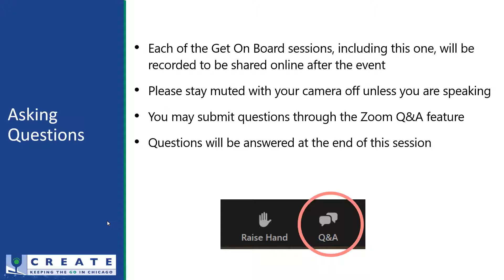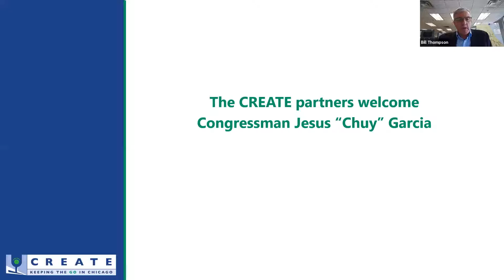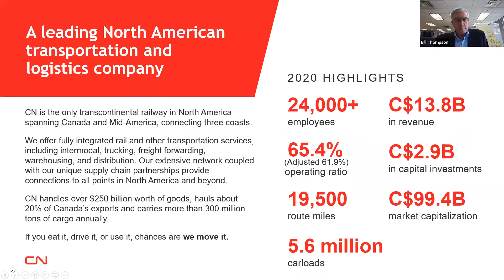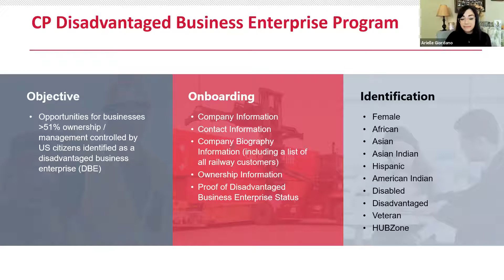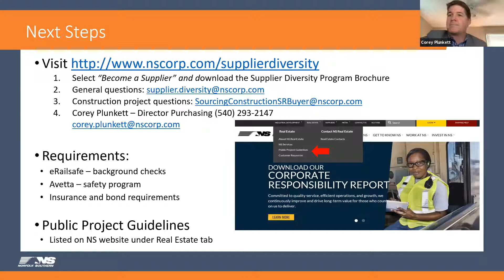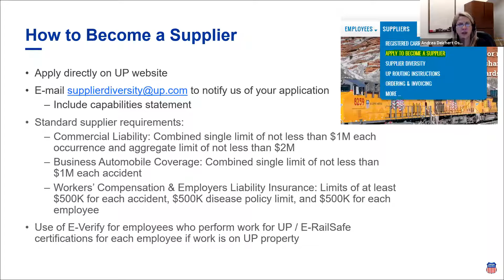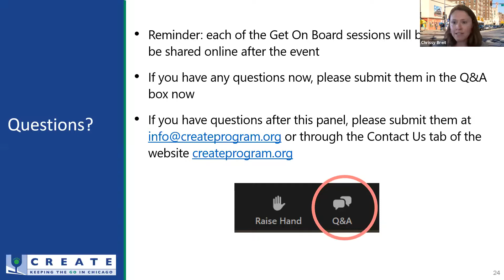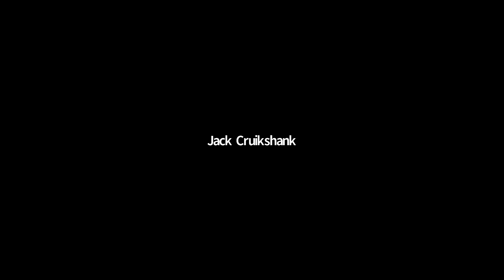Get On Board -- Railroad Opportunities Panel -- April 26, 2021